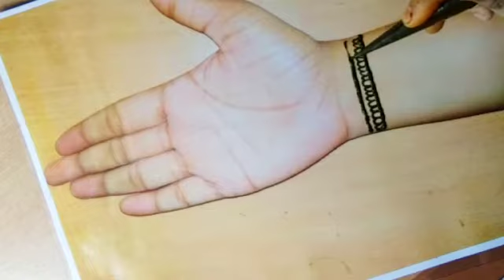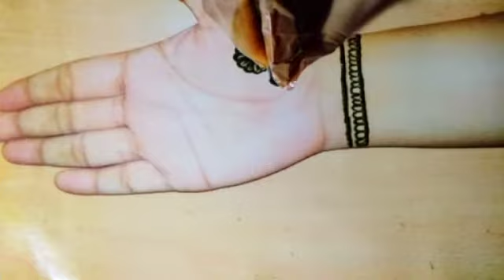Easy mehndi designs for front hands - Simple Henna designs - Easy beautiful mehndi designs.